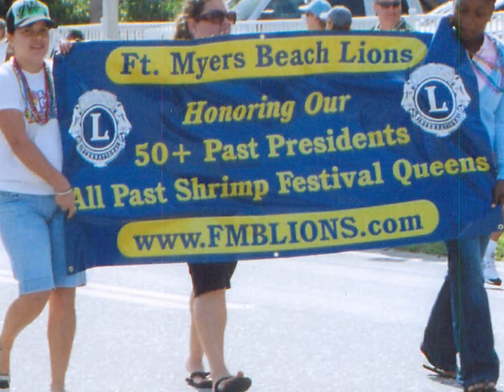Shrimp Festival Parade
Ft Myers Beach Lions Shrimp Festival Parade
presented by The Ft. Myers Beach Lions Club for almost 60 years!